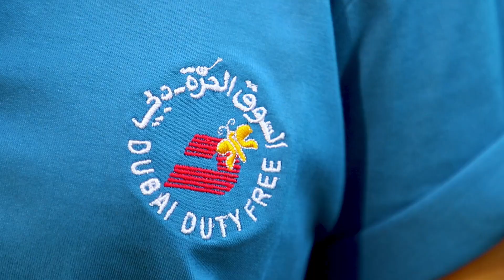Thank you team @dubaidutyfree for volunteering with us at Senses.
Thank you team @dubaidutyfree for volunteering with us at Senses. We look forward to teaming with you again and continuing to make a difference in the lives of children of determination. Thank you for being so selfless with us and for so many in whose lives you make a tangible difference.